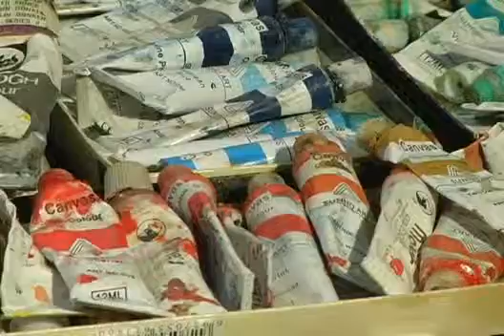JULIO CÉSAR BARBOSA - HÉROES ANÓNIMOS.avi